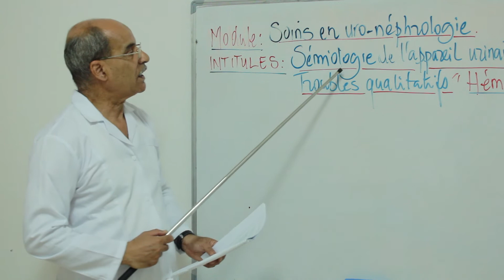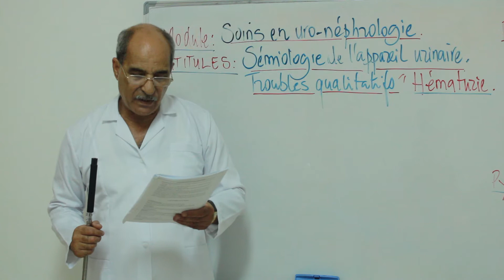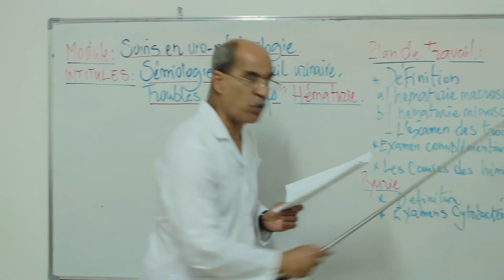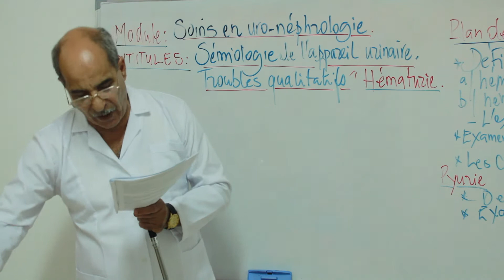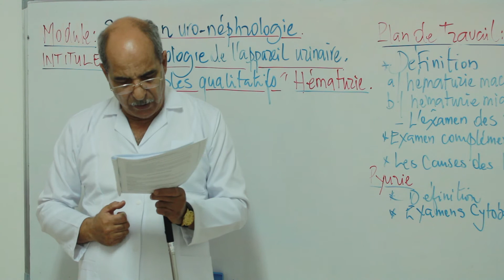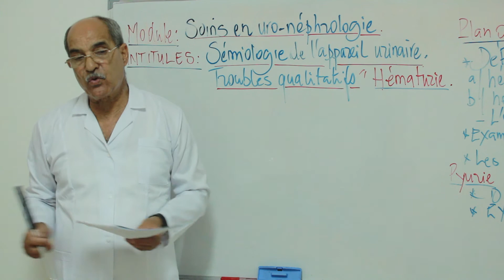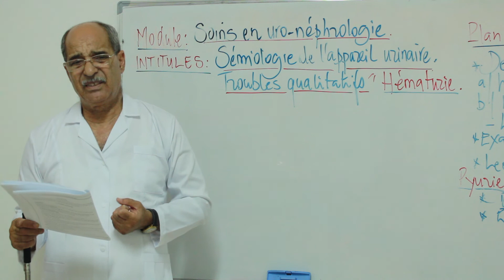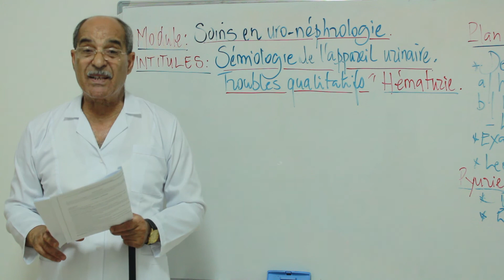URO-NÉPHROLOGIE 1 - Mr.BENSOUKEHAL